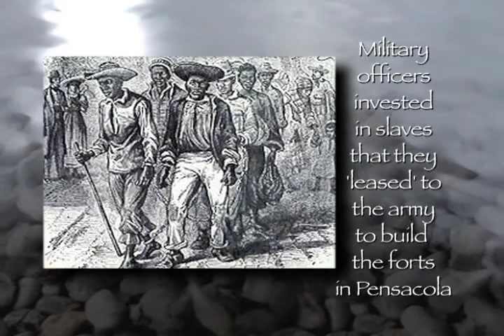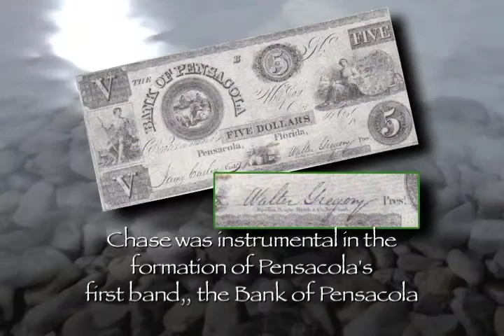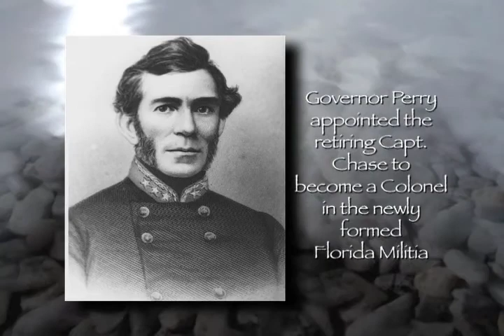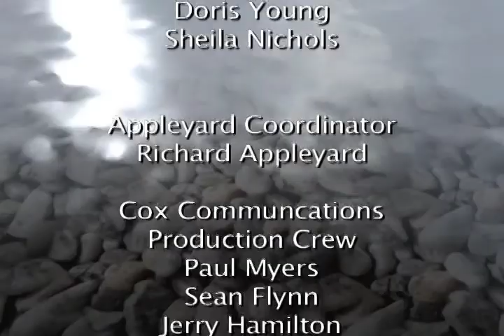John Appleyard Presents Pensacola History, Ch. 29, Ep. 3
16th to 20th century
Chapter 29: Prominent Citizens
Episode 3: William H. Chase
(15 minutes)